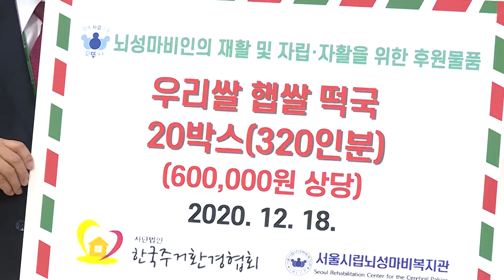주요2) 뇌성마비인과 함께 하는 ‘크리스마스 페스티벌’